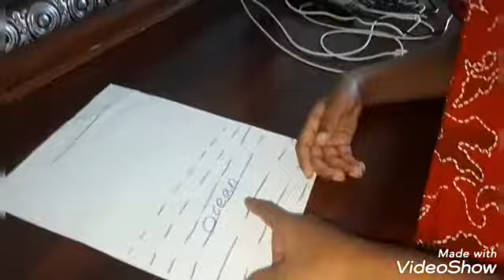Octopus story with play dough...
Proud journey with Autism...